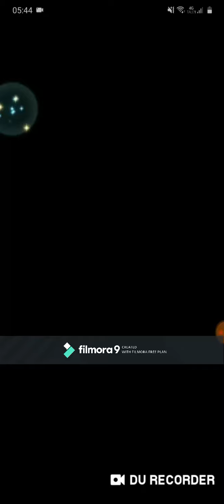Fire Emblem Heroes Aether Raids Light Season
My entire light season tier 27.
Mostly Eirforce and some other stuff. Petrine bonus season.